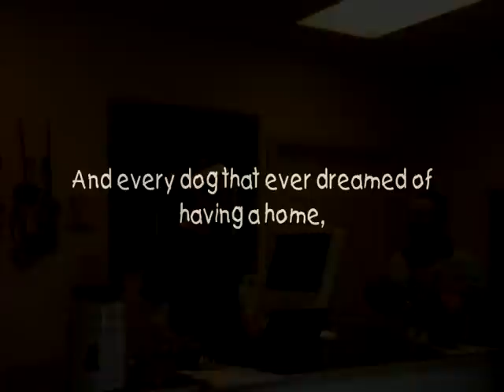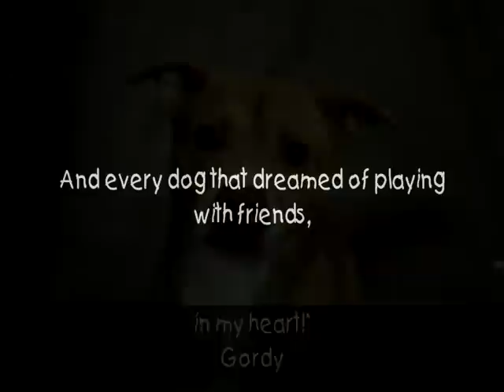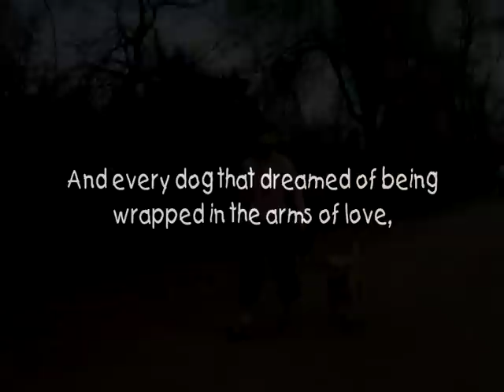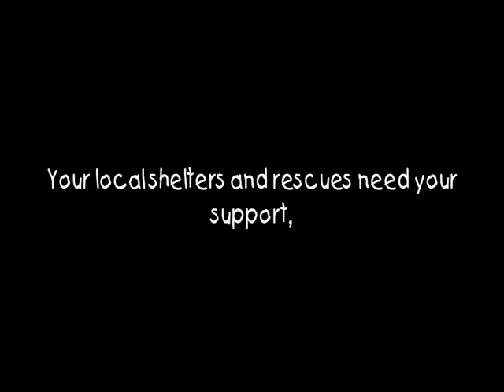In a Perfect World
Wishcuit created this video to help promote dog adoption. Often times the best gifts are found far from a mall!